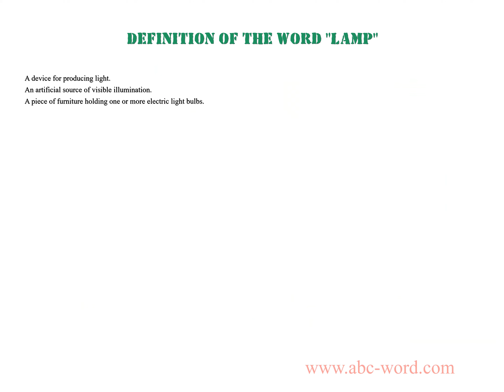Definition of the word "Lamp"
you will find full information about this word "lamp".
From the video you will learn the definition for the word lamp. The lexical meaning of the word lamp. What does the word lamp mean? And much, much more...